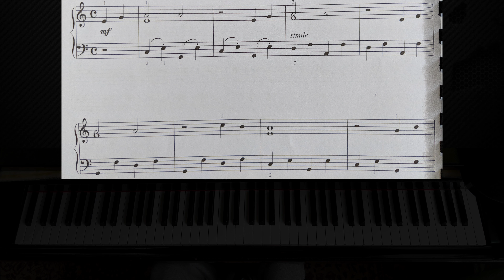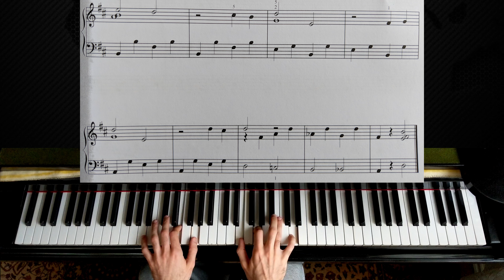Mack the Knife (Mackie Messer) - Piano Tutorial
As requested here is the piano tutorial with sheet music for Mack the Knife from "Mackie Messer"! Hope it`s helpful and enjoy :)

"Die Moritat von Mackie Messer" (later known as "Mack the Knife" or "The Ballad of Mack the Knife") is a song composed by Kurt Weill with lyrics by Bertolt Brecht for their music drama Die Dreigroschenoper, or, as it is known in English, The Threepenny Opera. It premiered in Berlin in 1928 at the Theater am Schiffbauerdamm. The song has become a popular standard recorded by many artists, including a US and UK number one hit for Bobby Darin in 1959.

"Mack the Knife" was introduced to the United States hit parade by Louis Armstrong in 1956, but the song is most closely associated with Bobby Darin, who recorded his version at Fulton Studios on West 40th Street, New York City, on December 19, 1958 (with Tom Dowd engineering the recording). Even though Darin was reluctant to release the song as a single, in 1959 it reached number one on the Billboard Hot 100 and number six on the Black Singles chart, and earned him a Grammy Award for Record of the Year.